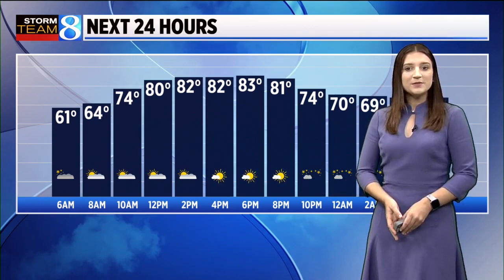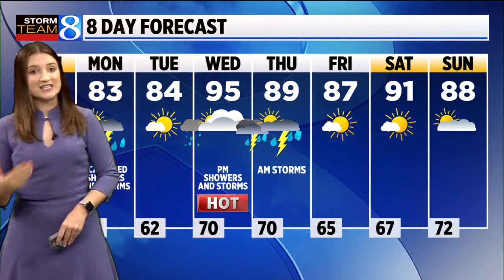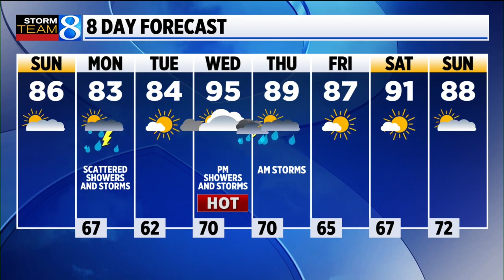Storm Team 8 Forecast, 5 a.m., 073122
Another beautiful day expected Sunday. Highs will be a bit warmer in the mid 80s. (July 31, 2022)